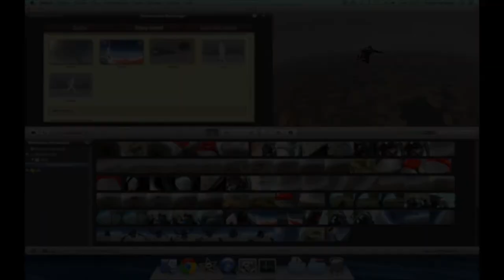Débuter le montage : créez vos vidéos souvenirs - Intro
Débuter le montage : créez vos vidéos souvenirs.